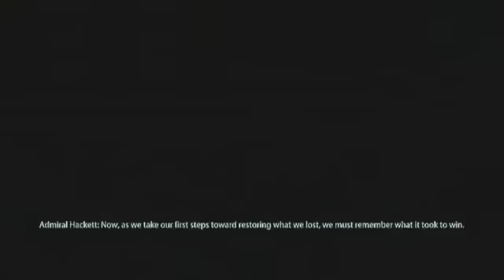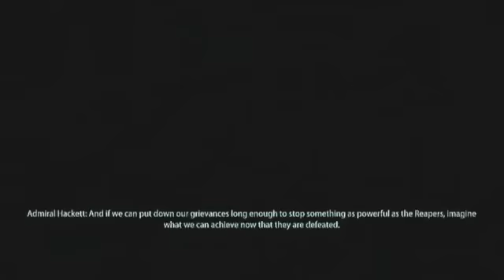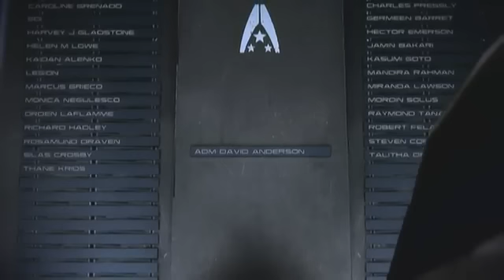Mass Effect 3 Extended Cut New Ending - Destroy (Red)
Запись "красного" вариант концовки из Mass Effect 3 Extended Cut, в котором Шепард уничтожает Жнецов.